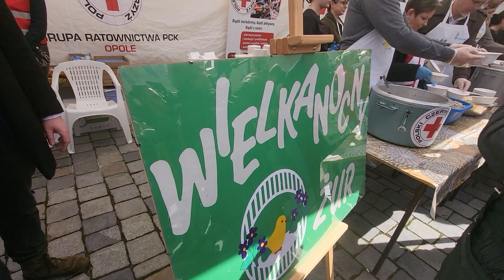śniadanie wielkanocne pod Opolskim Ratuszem